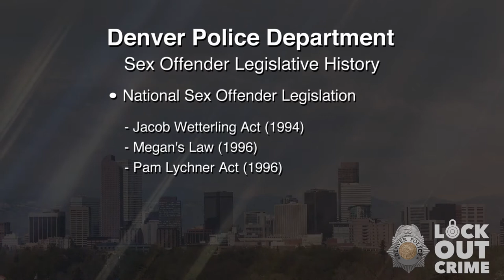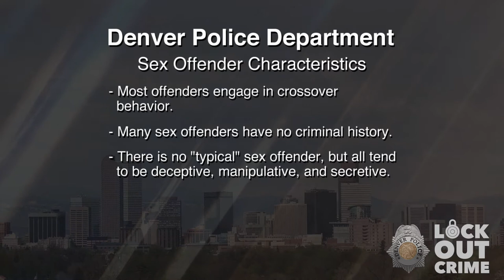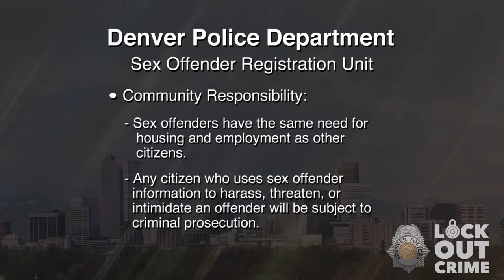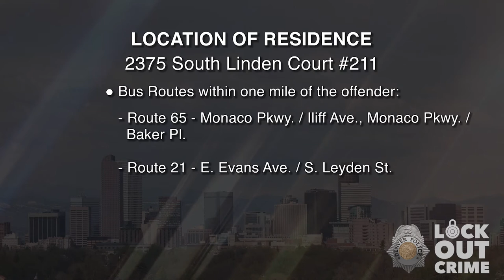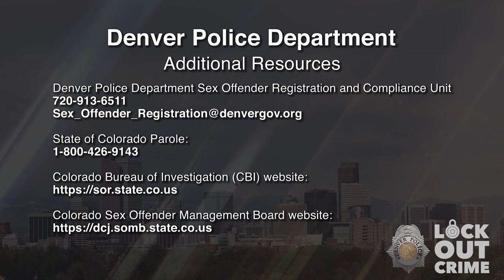SVP Charles Joseph Stout 121621